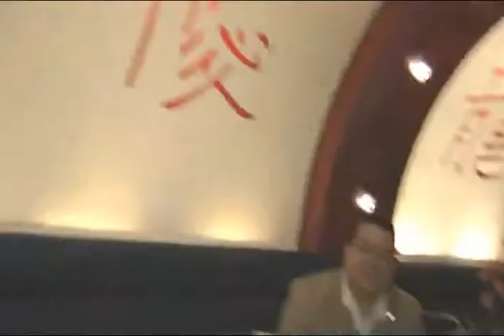Tampa Bay Rays and The Venue Hit a Home Run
About The Venue:  The Venue is Tampa Bayʼs newest leader in entertainment and culinary elegance. Experience an all-inclusive 25-thousand square-foot facility that serves as the backdrop for restaurants Takara and Viaggio, as well as eight different themed areas including an Ultra Lounge, Martini Bar,
Mediterranean Deck Bar, Champagne Lounge, Wine Room, Banquet Room, and Upper Cabana Deck.
celebrations.